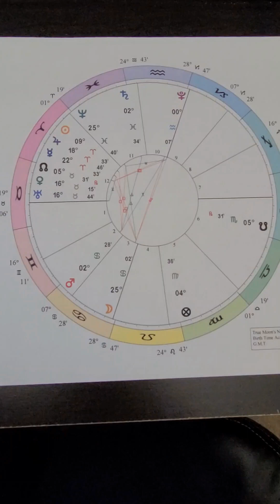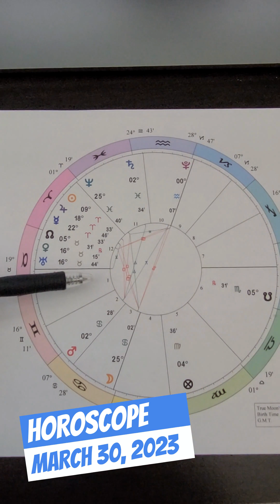Horoscope Today March 30, 2023 Extended Full Version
Today's horoscope for March 30th. It is the full extended version what to expect for the day. I was talking so much yet I forgot to mention a wonderful connection with Mars and Saturn. So expect patience and hard work brings results. Check out this first video for the horoscope today and I will work on posting more if you like to see more.

Cynthia